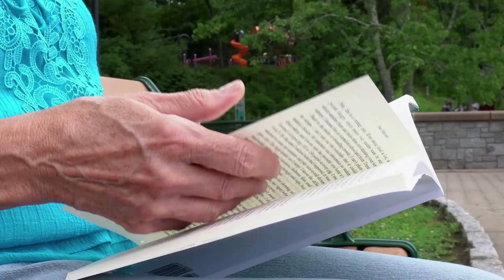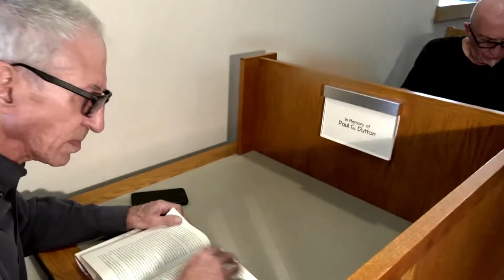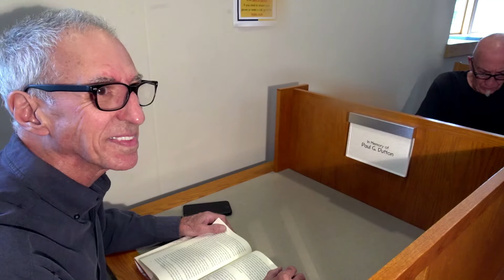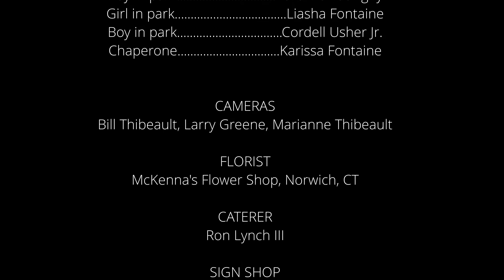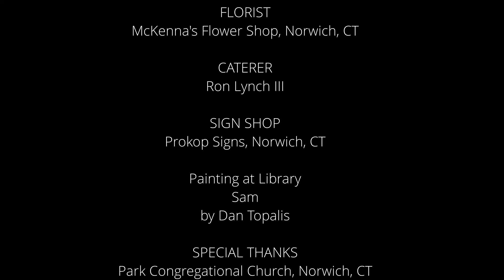I'm Phil - Award Winning Short Film - (2021) movie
Phil and Margaret mid-seventy seniors, live in a small suburban community. Oddly, they have never met or conversed. Both live alone, recently “spouseless”. Phil is a bit more gregarious than Margaret. She is always pleasant but normally reserved. Phil has a son who lives on the West Coast. Occasionally, they correspond. Margaret, sorrowfully, has no children.
Phil volunteers as a server at a local homeless shelter on weekends. Monday through Friday he works the register and stocks shelves at the town Food Mart. Since his wife passed away, he isn’t sleeping well and can be caught napping, dozing off at the local cinema. He spends much of his free time feeding pigeons and squirrels in the park.
Margaret has always been an avid reader. During the days of the week she works at the Municipal Library. Very often, on sunny days and in the midst of a good novel, she’ll walk to the park and get further immersed in her reading. Margaret, not surprisingly, loves children and animals. She has been known to spend time checking out the new admissions at the Pet Shop.
Phil and Margaret keep busy deflecting their loneliness. They truly miss their partners.
On several chance occasions, Phil spies Margaret. He finally, musters enough courage to initiate action. The question for both: After many years of successful, loving partnerships can they move on?